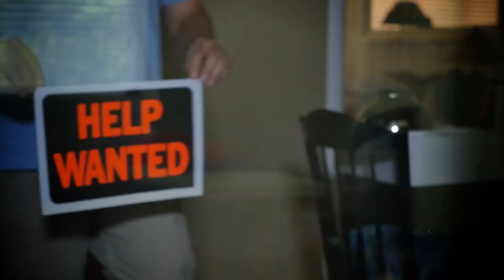Food, Culture, and Community Collide Here - David Kuo x Little Fatty (Full Episode 195)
1 in 3 restaurants won’t survive their first year.

Profit margins are razor thin, staff turnover is high, and there’s a lot of competition.

As David Kuo, our guest today and self-titled Head Fatty will explain, discovering product-market fit is a painful process of personal sacrifice.  His first restaurant specialized in California-inspired cuisine, and as much as he wanted it to work, it just didn’t get the support he wanted.

So he doubled down, put it all on the line, and re-opened the restaurant as Little Fatty, a Taiwanese soul food restaurant: new cuisine, new name, and new processes.

The restaurant exploded in popularity.  They are #1 on Uber Eats for the LA area, and if you don’t make a reservation beforehand, good luck getting in.

But now, David is taking this concept to the next level by opening Fatty Mart, and Juntos Market. They’re where food, culture, and community intersect to provide convenience without compromise.

⏱️ Timecodes:
00:00 Welcome to The Fatty Universe
1:11 Meet Head Fatty, David Kuo
1:32 What got David Kuo into Food
2:48 Growing up with a garden in the backyard
3:12 Where Little Fatty came from
3:37 Iron Chef Battles in College
4:44 When David enrolled in culinary school
5:20 Working in Jean-Georges in NYC
5:51 What it's actually like working in a 3-Star Michelle Restaurant
6:26 A Day in the Life Working in an NYC restaurant
8:09 Why David Kuo left New York City
8:44 When David Kuo decided to open his first restaurant
9:15 What was the first step in starting a restaurant?
10:23 What did you wish you knew on opening day?
11:41 What did you realize you were missing?
13:03 The ultimate pivot into Little Fatty
13:46 The painful process of discovering product market fit
14:55 How long are the days?
16:55 What does your typical day look like?
18:21 Building a system to benefit the employees: Juntos Market
20:48 Employee-Owned Businesses
22:13 Are you nervous about Juntos?
22:47 What prepared foods are you working on
23:50 Is the "I ❤️ Taiwan" hat a political statement?
24:56 Are you worried about Taiwan?
25:13 How did Little Fatty survive COVID?
27:57 Is there a desire to return to fine dining?
28:24 Little City Farm LA
29:52 Vertical farming
30:45 Showcasing Brands in the Market
32:35 Go Follow The Fatty Universe